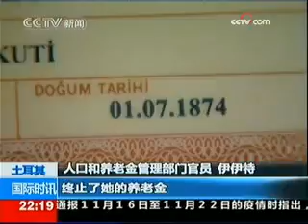《国际时讯》（2009-11-25） - part 7